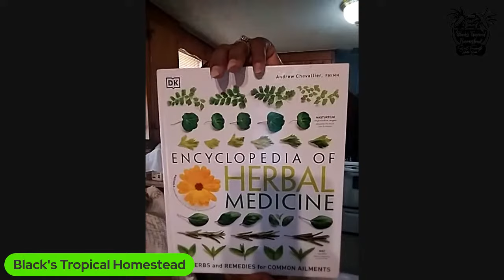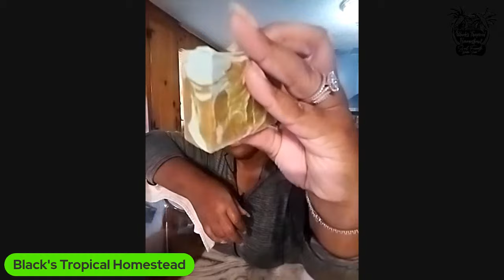Let's Make Kombucha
Making Herbal Tea, Gota Kola, Sorrel and Kombucha

Amazon WishList:

Mailing Address
Garden City Ga 31418